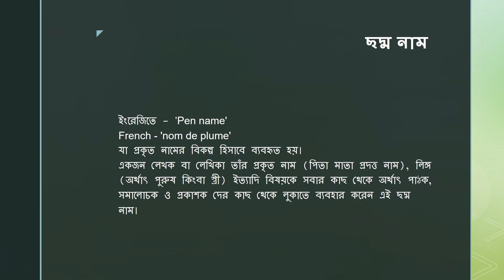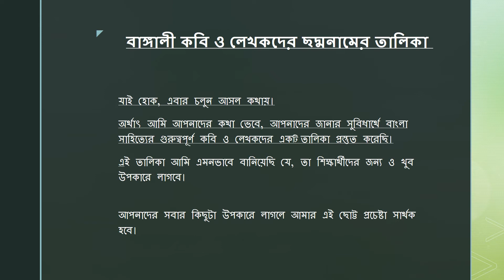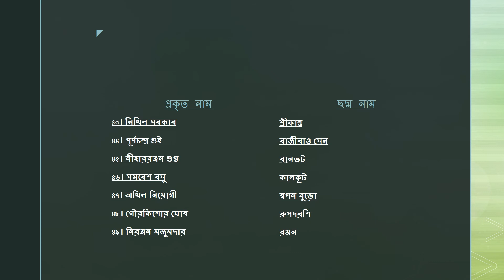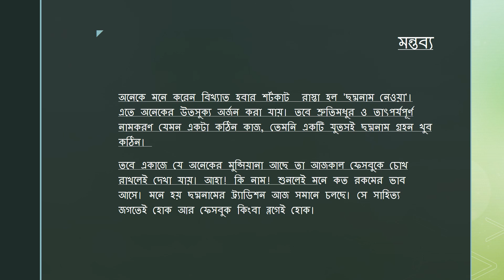ছদ্ম নামে পরিচিত বাঙ্গালী। Choddo Name Porichito Bangali। Bangla Sahitye lekhokder chadda nam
ছদ্ম নাম

ইংরেজিতে - 'Pen name'
French - 'nom de plume'
যা প্রকৃত নামের বিকল্প হিসাবে ব্যবহৃত হয়।
একজন লেখক বা লেখিকা তাঁর প্রকৃত নাম (পিতা মাতা প্রদত্ত নাম), লিঙ্গ (অর্থাৎ পুরুষ কিংবা স্ত্রী) ইত্যাদি বিষয়কে সবার কাছ থেকে অর্থাৎ পাথক, সমালোচক ও প্রকাশক দের কাছ থেকে লুকাতে ব্যবহার করেন এই ছদ্ম নাম।

ছদ্ম নাম আসলে কি?
ছদ্ম নাম মূলত কোন ব্যক্তি বা ক্ষেত্রবিশেষে কোন গোষ্ঠীর স্বগৃহীত ও স্বব্যবহৃত কাল্পনিক নাম। এক কথায় বলতে গেলে, ছদ্ম নাম আসলে নকল নাম।

ছদ্মনাম ব্যবহারের উদ্দেশ্য
ছদ্মনাম ব্যবহারের প্রকৃত উদ্দেশ্য হল কোন ব্যক্তির প্রকৃত পরিচয় গোপন রাখা। শুধুমাত্র কবি কিংবা লেখকরাই নন, অভিনেতা-অভিনেত্রি, গায়ক-গায়িকা, প্রতিবাদী আন্দোলনকারী, অথবা সন্ত্রাসবাদী; এমনকি কম্পিউটার হ্যাকাররাও ব্যবহার করেন ছদ্মনাম।
অভিনেতা -অভিনেত্রীরা ও গায়ক - গায়িকারা যে ছদ্মনাম ব্যবহার করেন, তাকে মঞ্চনাম ও বলা হয়।
কোন কোন ধর্মীয় সঙ্ঘ কিংবা রাজনৈতিক দলও এই ছদ্মনাম ব্যবহার করেন। যেমন - কমিউনিস্ট পার্টি নেতৃবৃন্দের ব্যবহৃত 'ক্যাডার' নাম এর সবচেয়ে বড় উদাহরন।

বাংলা সাহিত্যে ছদ্মনাম
এই ছদ্মনামের প্রথা প্রথম জনপ্রিয় হয় ইউরোপিয়ান সাহিত্যে। ধীরে ধীরে বাংলা সাহিত্যেও বেশ জনপ্রিয়তা লাভ করে এই প্রথা।
যেমন - বাংলা সাহিত্যের এক অন্যতম কবি, সাহিত্যিক, দার্শনিক, নাট্যকার , এক কথায় বলতে গেলে বাংলা সাহিত্যের আকাশের রবি কবিগুরু রবিন্দ্রনাথ ঠাকুর কৈশোরে 'ভানুসিংহ ঠাকুর' ছদ্মনামে কয়েকটি কবিতা রচনা করেছিলেন।
কবিগুরু রবিন্দ্রনাথ ঠাকুরের মত বাংলা সাহিত্যের আরও অনেক কবি ও লেখক তাঁদের লেখক জীবনের কোন এক সময়ে আবার অনেকে তাঁদের সম্পূর্ণ লেখক জীবনে ছদ্মনামে  তাঁদের লেখা প্রকাশ করেছেন।
অনেক কবি-লেখক আবার ছদ্মনামে এত বিখ্যাত হয়েছেন যে, আসল নামে তাঁদের কেউ চেনেও না।
যেমন - সুনীল গঙ্গোপাধ্যায় কোন এক সময়ে নীললোহিত নামে লিখলেও এ নামে তিনি প্রতিষ্ঠিত হননি। অন্যদিকে বলাইচাঁদ মুখোপাধ্যায় কিন্তু ছদ্মনাম 'বনফুল' নামেই পরিচিত হয়েছেন।
ঠিক তেমনি 'যাযাবর' কে বিনয় মুখোপাধ্যায় বললে অনেকেই চিনবেন না।

বাংলা সাহিত্যে ছদ্ম নামের প্রয়োজনীয়তা
বাঙ্গালী এমন এক বিশেষ প্রজাতি যারা সবার থেকে আলাদা। বাঙ্গালী যেমন শৌখিন তাঁদের প্রত্যেকদিনের জীবন-যাপনে তেমনি এরা বিদ্যাভিমানি।
আমরা শুধুমাত্র আমাদের পিতৃপ্রদত্ত নামে যেমন খুশি থাকতে পারি না, তেমনি অন্যকেও খুশি থাকতে দিতে পারি না। তাই আমরা পাড়া - পড়শি, বন্ধু - বান্ধব, শিক্ষক সকল্কে তাঁদের কাজ, আচরন বা স্বভাবগত বৈশিষ্ট্য অনুযায়ী নানান নাম দিয়ে থাকি। তবে সেই নামকরনের মধ্যে থাকে গভীর তাৎপর্য, মজা, কৌতুক এবং কাব্য।
কয়েকটা উদাহরন দিলে আমার কথাগুলো খুব ভাল করে বুঝানো যাবে। অন্নদাশঙ্করের নাম দেওয়া হয়েছিল 'খোকা হাকিম'। দিলিপ কুমার রায়কে 'পাগলা জগাই' আর গুরুসদয় দত্তকে বলা হত 'রায়বেঁশে দত্ত'।
আমারই অর্থাৎ লেখকের ছোটবেলায় মাধ্যমিক ইস্কুলে পড়াকালীন এক ইতিহাসের শিক্ষক আমাদের খুব প্রিয় শিক্ষক ছিলেন। উনি যেমন শৌখিন ছিলেন তেমনি পরাতেন ও খুব সুন্দর। তবা এক্টু রাগী ছিলেন। তাঁর মুখমণ্ডলের গাল ভরতি দাঁড়ি এমন ছিল যে দেখে লাগত যেন কোন সুলতান কিংবা নবাব। তাই আমারা ছাত্ররা সবাই মিলে উনাকে নাম দিয়েছিলাম 'আলাউদ্দিন খিলজি'। যদিও এই নামটি আমরা উনার পেছনে মজা করে ব্যবহার করতাম কারন সেই বয়সে সামনাসামনি স্যার কে ওই নামে ডাকার সাহস কোনদিনও হয়নি আমাদের। আবার আমাদের এক উচ্চ মাধ্যমিক স্কুলের রসায়নের শিক্ষককে  আমরা নাম দিয়েছিলাম 'কেতক পাখির ডিম'।
মূলকথা, আমরা আমাদের আনন্দের জন্য এইসব ছদ্মনাম প্রয়োজন বিশেষে দিয়ে থাকি। আবার অনেকে ব্যক্তিগতভাবে বা কখনও কখনও দলগত ভাবে কোনো নির্দিষ্ট স্বার্থসিদ্ধির জন্য ছদ্মনাম নিয়ে থাকেন।
কিছু উদাহরন দিলে জিনিসটা খুব ভালো করে বুঝানো যাবে।
কোনো এক কবির কবিতা সম্পাদক বারবার ফেরত পাঠাচ্ছেন। বন্ধু পরামর্শ দিল কোনো মেয়ের নাম নিয়ে পাঠাতে। বন্ধুর কথায় কবি সেই ফেরত পাঠানো কবিতা 'নীহারিকা দেবি' নাম দিয়ে আবার পাঠালেন। আশ্চর্যরকম ভাবে যে কবির কবিতা সম্পাদকের কাব্যগ্রন্থের ঝুলিতে ঠাই পাচ্ছিল না, সেই কবিতাই এক্তি মেয়ের নাম দেখে গৃহীত হল এবং ছাপাও হল। তখনকার সেই 'নীহারিকা দেবী' হলেন কবি অচিন্ত্যকুমার সেনগুপ্ত।
মেয়েরা বোধহয় আজও একইরকম গুরুত্ব পায়। সে শুধু সম্পাদকের কবিতার ঝুলিতে নয়, বাসে, ট্রেনে, মেট্রো তে, পরীক্ষার ফলাফলে, চাকরির পরীক্ষায় আরও কত নানান জায়গায়।

বাঙ্গালী কবি ও লেখকদের ছদ্মনামের তালিকা
যাই হোক, এবার চলুন আসল কথায়। অর্থাৎ আমি আপনাদের কথা ভেবে, আপনাদের জানার সুবিধার্থে বাংলা সাহিত্যের গুরুত্বপূর্ণ কবি ও লেখকদের এক্তি তালিকা প্রস্তুত করেছি। এই তালিকা আমি এমনভাবে বানিয়েছি যে, তা শিক্ষার্থীদের জন্য ও খুব উপকারে লাগবে।
আপনাদের সবার কিছুটা উপকারে লাগলে আমার এই ছোট্ট প্রচেষ্টা সার্থক হবে।

তালিকা টি দেখতে পুরো ভিডিও টি দেখুন।
এই ধরনের আরও লেখা পড়তে আমার ব্লগ থেকে ঘুরে আসতে পারেন ।